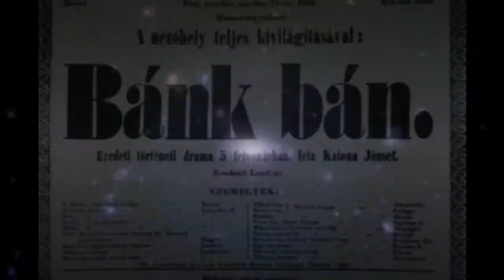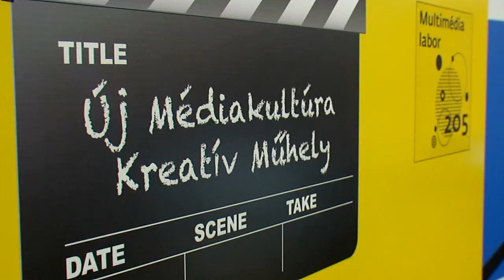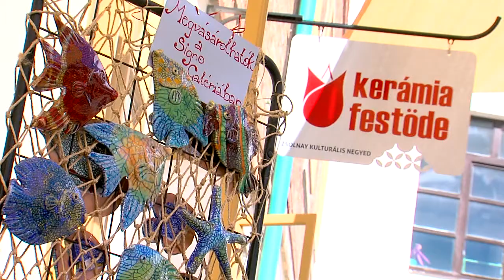Zsolnay Heritage Management Nonprofit Ltd. – Reference Film, 2015 (EN)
The city of Pécs, Hungary has remained worthy of the European Capital of Culture 2010 title. Her two-thousand-year-old cultural traditions were united under the guidance of ZsHM Ltd; this rare treasure is presented by the reference film.